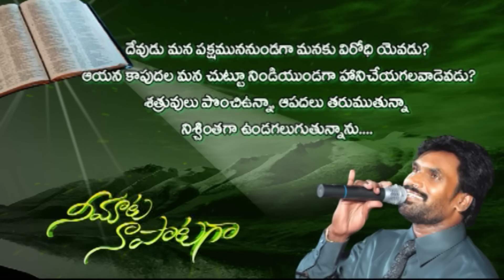KARUNINCHEVAADU || కరుణించే నావాడు || AR Stevenson || Telugu Christian Song || SYMPHONY MUSIC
AR Stevenson New Song. Jesus Christ Song In Telugu, కరుణించే నావాడు Song on Symphony Music Channel.  Symphony Music gospel through music. Being a congregational expression of worship and love for the Lord Jesus by Dr. AR Stevenson, Symphony Music captures the heart and stays committed to continually resource the body of Christ with fresh songs of worship.

Album: Karuninche Naavaadu
Song: Karuninche Naavaadu
Lyrics, Singer, Music: AR Stevenson